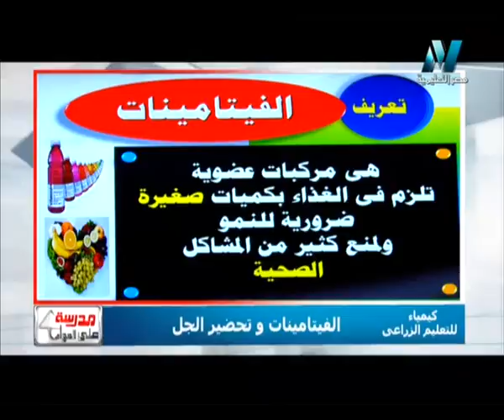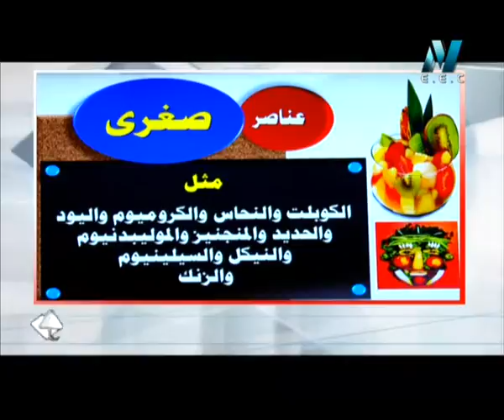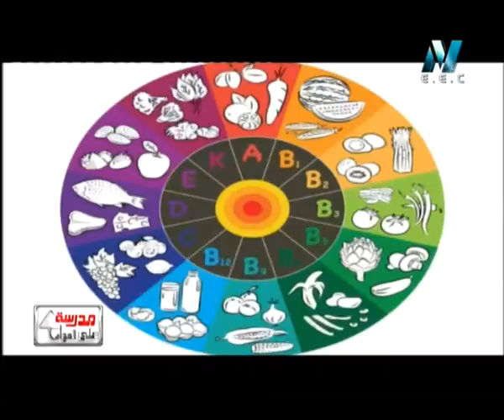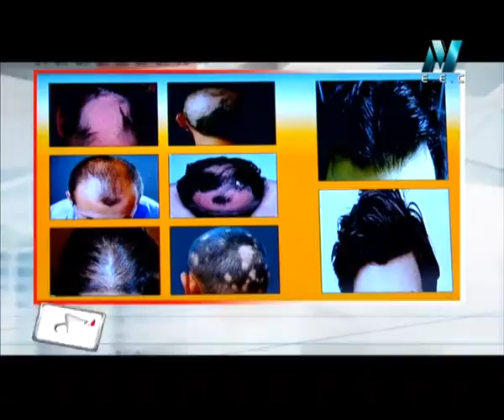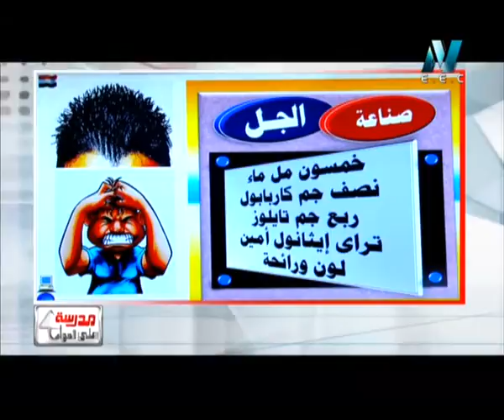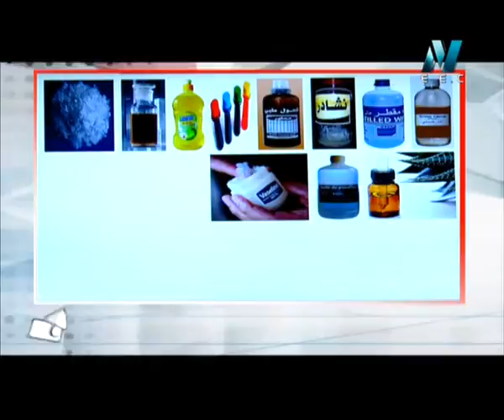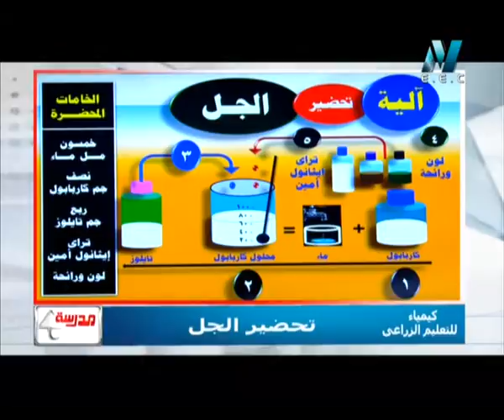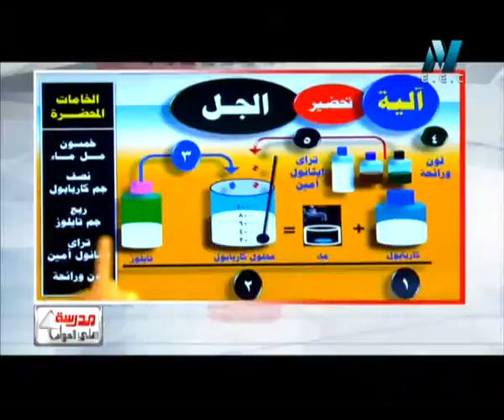07 10 2015 كيمياء زراعية حلقة 2